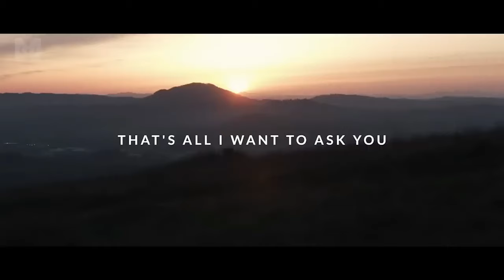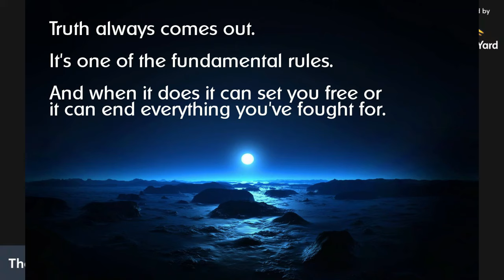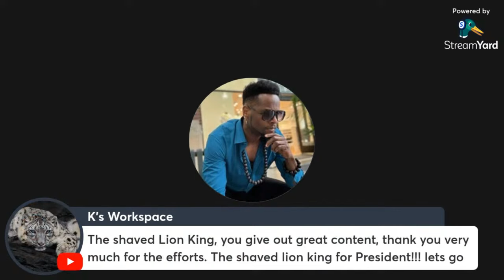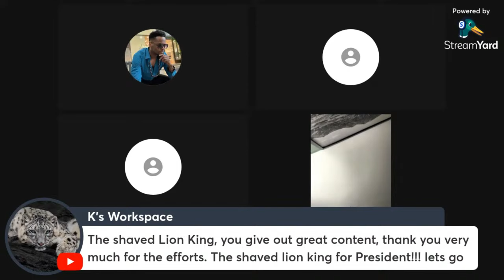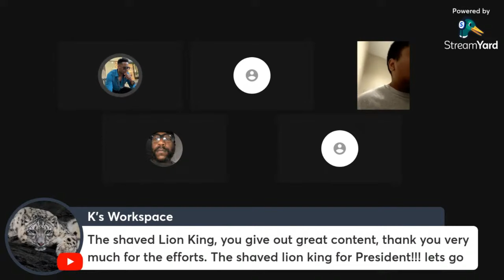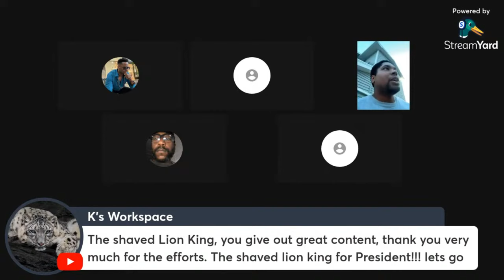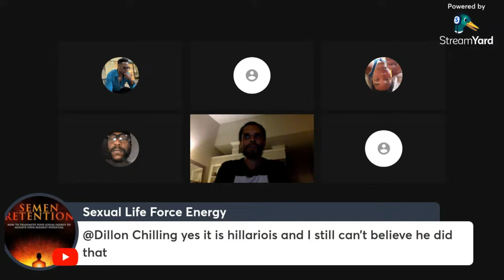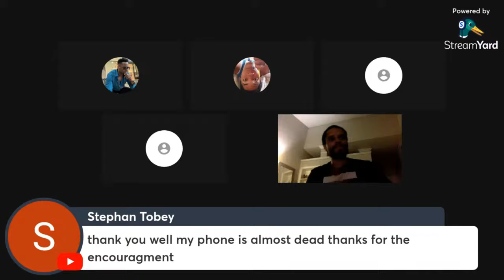SEMEN RETENTION - THE SEMEN RETENTION RETAINERS HOTLINE CALL IN streamyard WEEKENDS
TheShavedLionKing